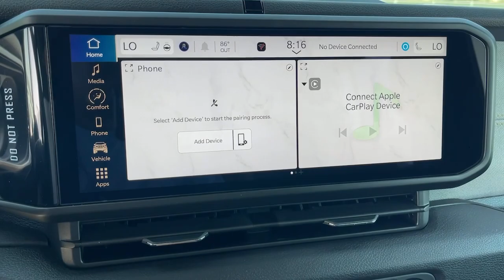2024 Jeep Wrangler Monrovia, Pasadena, Los Angeles, Montebello, Azusa, CA B421659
Black Clearcoat New 2024 Jeep Wrangler Willys 4xe available in monrovia, California at Monrovia CDJR. Servicing the Pasadena, Los Angeles, Montebello, Azusa, CA area.

Monrovia CDJR
1305 S Mountain Ave

2.0L I4 DOHC.